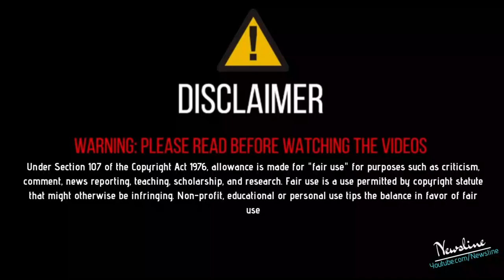ਤੱਤਾਂ ਮੁੱਦਾ - Himanshi Khurana ਨੂੰ ਦੇਖ Sehnaz Gill ਨੇ ਮਾਰੀਆਂ ਚਪੇੜਾਂ ..!!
Newsline Team